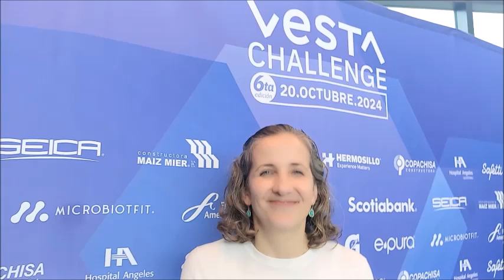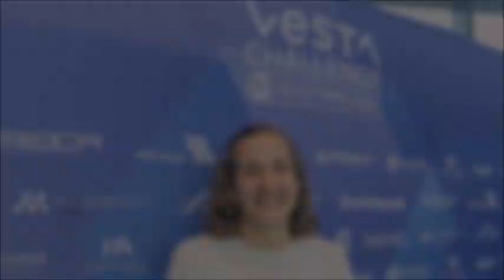Tere Guerra del Programa Adopte Un Talento, ¡Vesta Challenge!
¡Ciclismo 🚴‍♀️🚴🚴‍♂️ con causa!
Platicamos con Tere Guerra del Programa Adopte Un Talento, que promueve la ciencia entre los niños y jóvenes. Es una de las iniciativas que apoya el Gran Fondo de Ciclismo con Causa Vesta Challenge, que será el 20 de octubre 2024 en Querétaro.